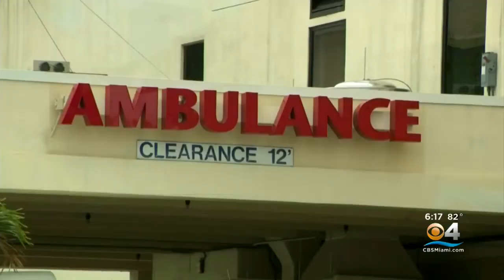Green Light Given To Booster Mix & Match Shots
The importance of booster shots and how they make sense.